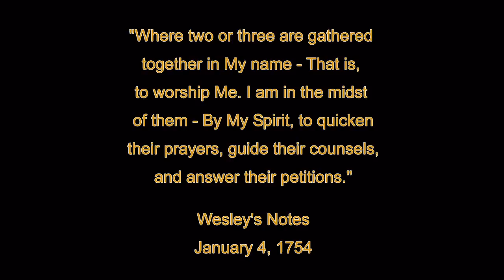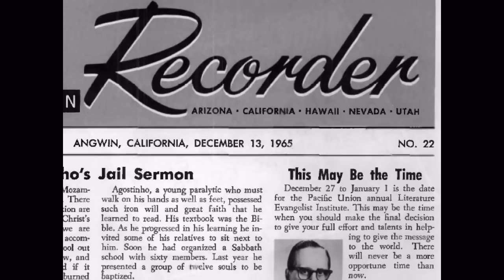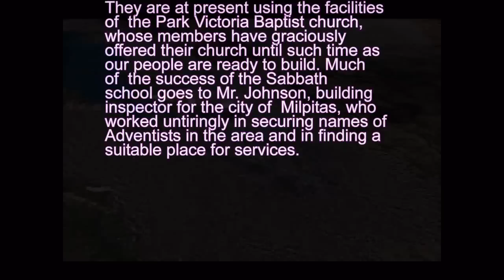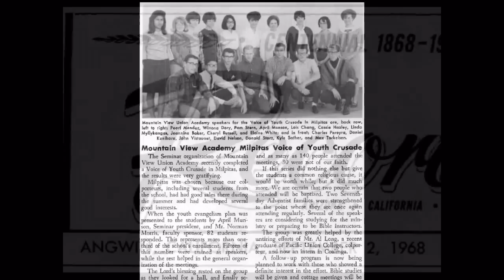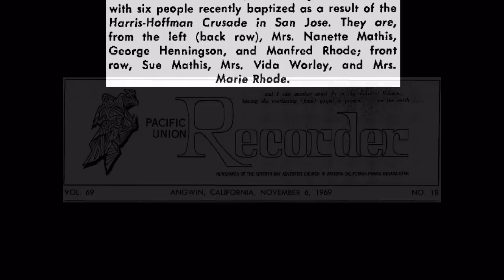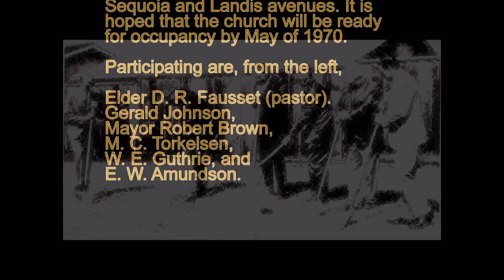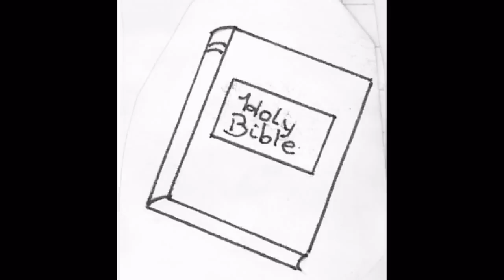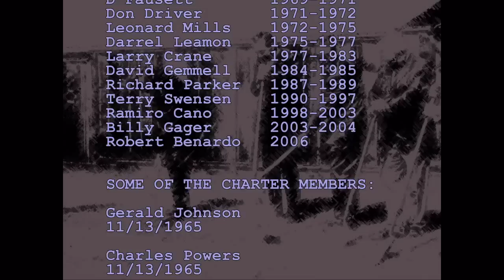In the Beginning - Milpitas Adventist Center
Videographer peers back through the mists of time c. 1965, revealing the Milpitas Branch Sabbath School, the classic Dome church building, and the early Foothill SDA School.